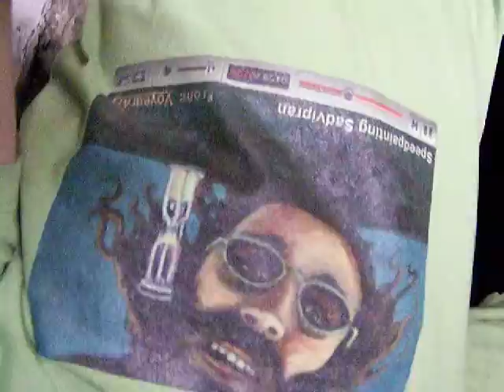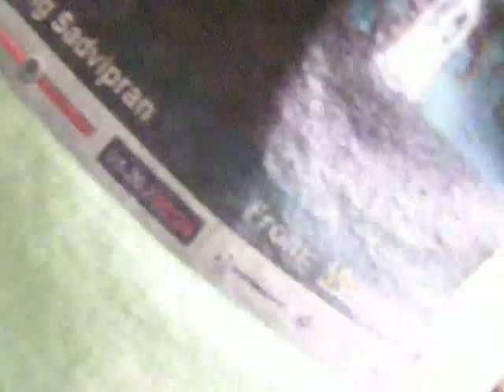Speedshirting VoyeurArt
made this today.  i enjoy the postmodern.